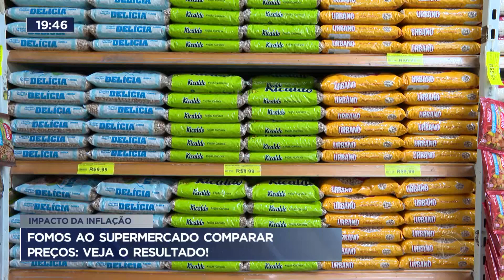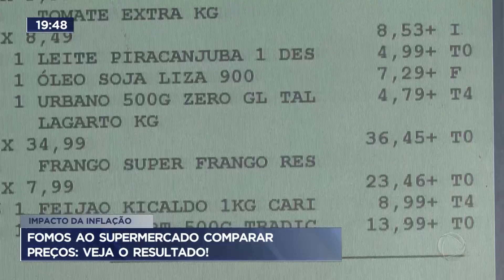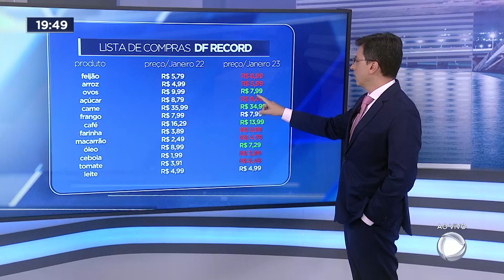Com impacto da inflação, alimentos tem aumento de preço em janeiro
Com o impacto da inflação, os alimentos tiveram um aumento de preço em janeiro no Distrito Federal. Os alimentos que tiveram aumento foram o feijão, o arroz, o açúcar, a farinha, o macarrão, a cebola e o tomate. Apesar do aumento, alguns alimentos tiveram queda no preço como ovos, carne, café e óleo. Mantiveram os valores apenas o frango e o leite.